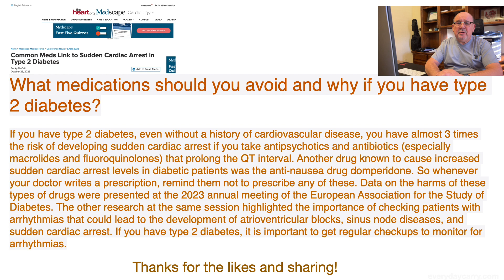What medications should you avoid and why if you have type 2 diabetes?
Об этом видео:What medications should you avoid and why if you have type 2 diabetes?

If you have type 2 diabetes, even without a history of cardiovascular disease, you have almost 3 times the risk of developing sudden cardiac arrest if you take antipsychotics and antibiotics (especially macrolides and fluoroquinolones) that prolong the QT interval. Another drug known to cause increased sudden cardiac arrest levels in diabetic patients was the anti-nausea drug domperidone. So whenever your doctor writes a prescription, remind them not to prescribe any of these. Data on the harms of these types of drugs were presented at the 2023 annual meeting of the European Association for the Study of Diabetes. The other research at the same session highlighted the importance of checking patients with arrhythmias that could lead to the development of atrioventricular blocks, sinus node diseases, and sudden cardiac arrest. If you have type 2 diabetes, it is important to get regular checkups to monitor for arrhythmias.